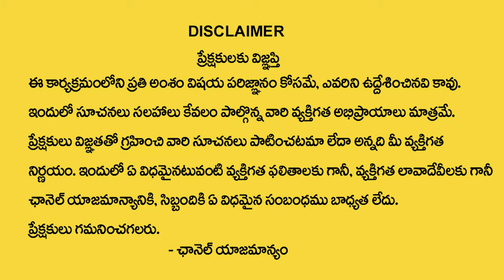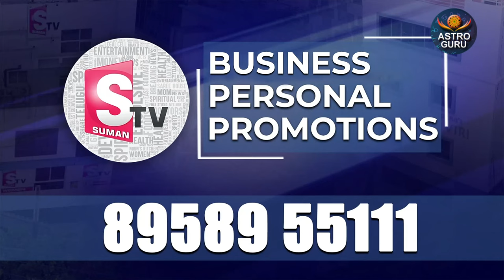రెండో మంగళవారం + అష్టమి తిధి | Lakshmi Devi Pooja Vidanam | Lakshmi Devi Abhisekham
Watch► రెండో మంగళవారం + అష్టమి తిధి | Lakshmi Devi Pooja Vidanam | Lakshmi Devi Abhisekham @AstroGuruChannel